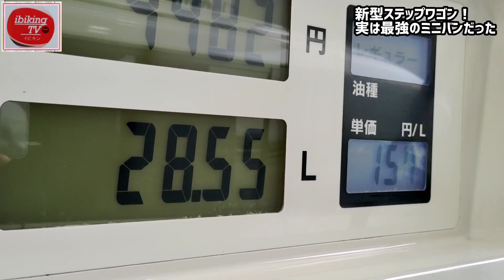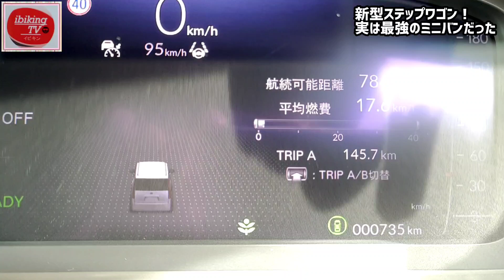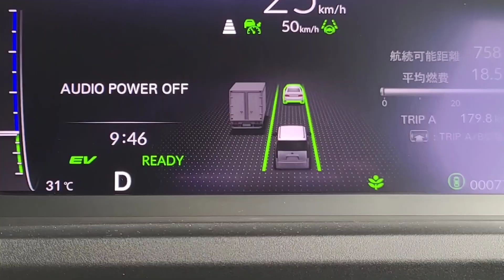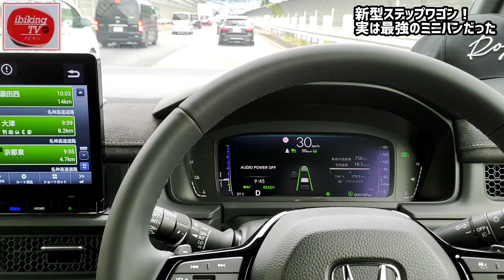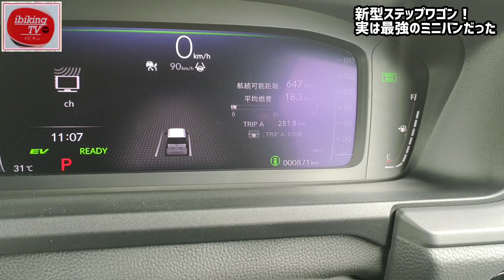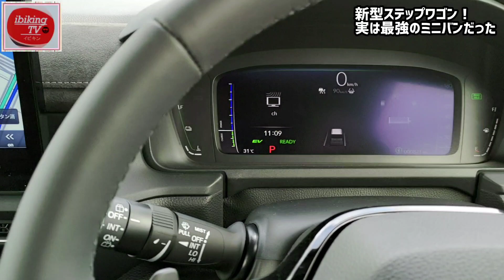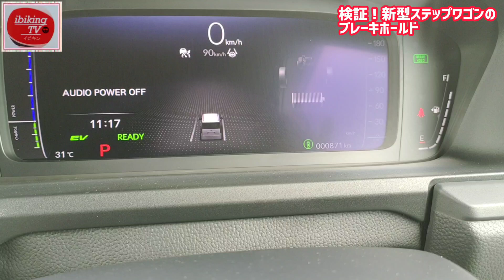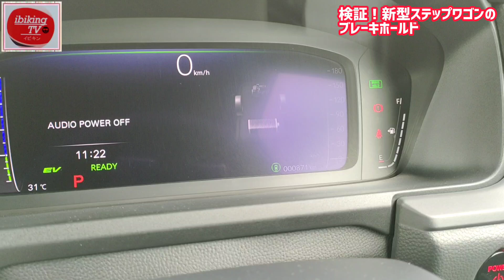HONDA【新型ステップワゴン】実は…最強のミニバンだった！納車後、高速道路走行初体験！超快適なクルーズコントロールの使い方は？HONDA New STEP WGN e-HEV ハイブリッド 2023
HONDA【新型ステップワゴン】実は…最強のミニバンだった！納車後、初体験の高速道路超快適ドライブ。クルーズコントロールの使い方は？ヤバすぎるぐらい使いやすかったので紹介します。

■撮影車両
ホンダ 新型ステップワゴン
スパーダプレミアムライン e-HEV

アマゾン

案件等のご依頼、ご相談は下記ダイレクトメールにてお願い致します。

【目次】
0:00 スタート、オープニング 最強のミニバン新型ステップワゴン
0:28 新型ステップワゴン初めての燃費計算
1:39 初体験！高速道路渋滞時のお役立ちおすすめ便利機能 トラフィックジャムアシスト、クルーズコントロール、セットの方法
4:42 デジタルメーターが凄い！
5:55 クルーズコントロール解除の方法
8:10 マルチビューカメラボタン
8:57 ナビのおすすめ便利機能、現在の天気、台風情報、警報・注意報
9:45 【検証】新型ステップワゴンのブレーキホールドはエンジンを切るとリセットされるのか？
10:45 新型ステップワゴンで超快適ドライブ！

【関連動画】
【買いま●●!!】ホンダ新型SUV『ZR-V』発表!! 内装がスゴい! 気になるポイントをチェック!!